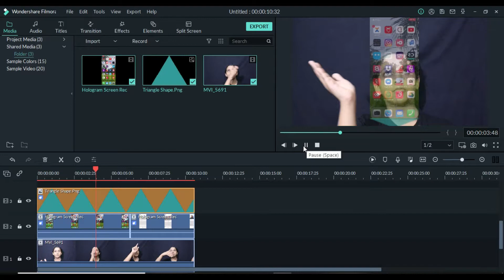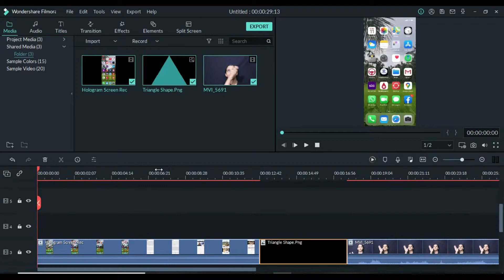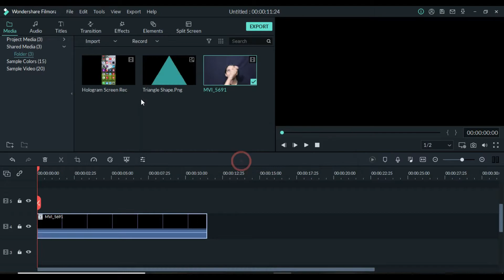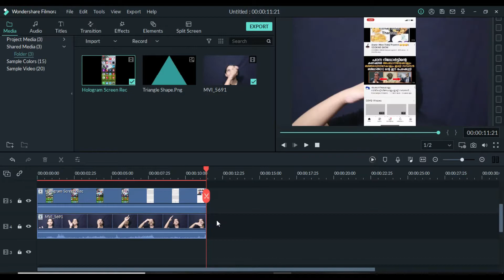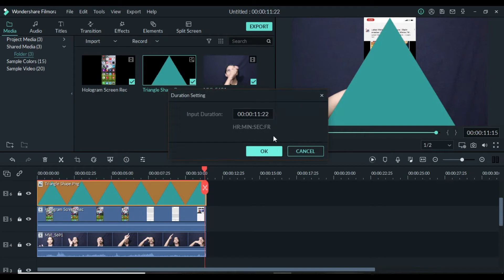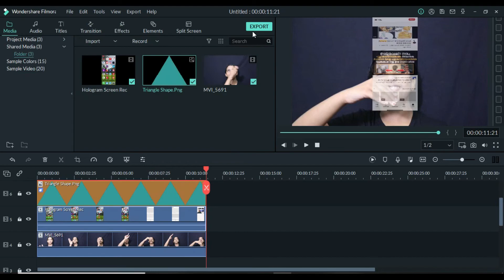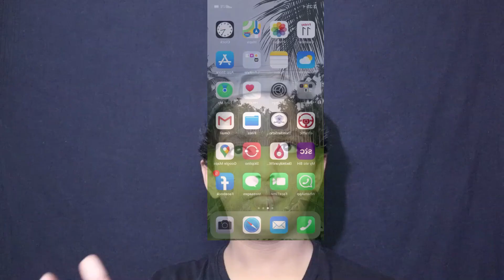ഹോളോഗ്രാം പ്രഭാവം എങ്ങനെ എഡിറ്റുചെയ്യാം|How To Edit Hologram Effect in Filmora9|Mammu's info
Mammu's info
Editing Software:Wondershare Filmora9
Thumbnail Editing:Canva
My Gadgets👇
Mic:BOYA BY M1
Camera:Canon EOS 200D
Lens:Canon zoom lens EF-S
Channel:EricArchive
                                        Thankyou for Watching
                                            Keep Supporting🤗
                                              Mammu's info